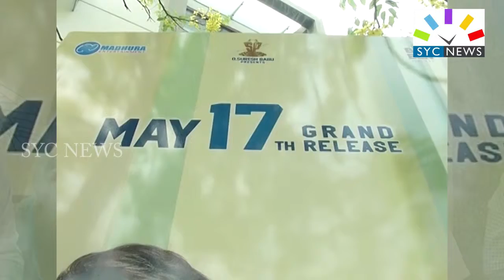ABCD ని లాంచ్ చేసిన సురేష్ బాబు!! || ABCD AUDIO LAUNCH BY SURESH BABU || SYC NEWS